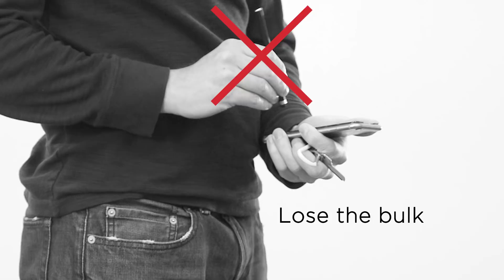Nano Stylus: Unleash Your Phone Creativity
- Master your favorite games
- It's hard to use your phone with gloves on! Great for cold weather cell phone use!